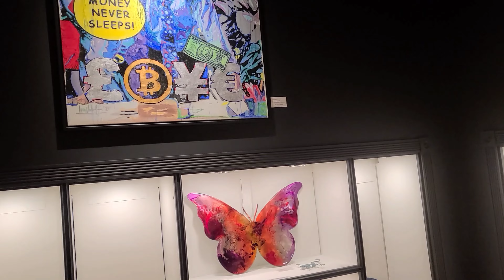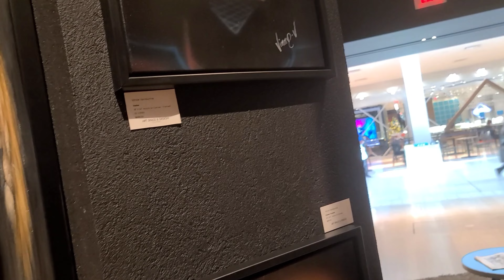Trip to a Museum Gallery inside Chinook Mall!